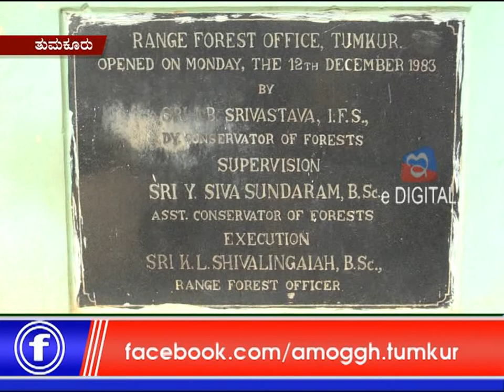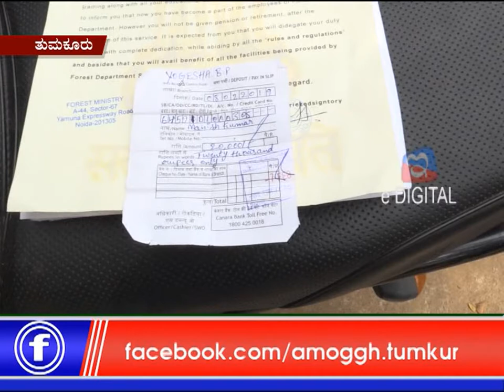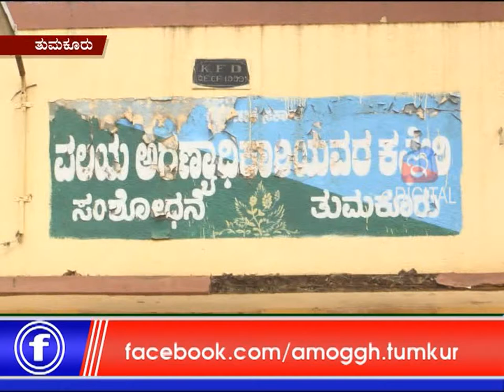12: 02: 2019 : Amoggh News